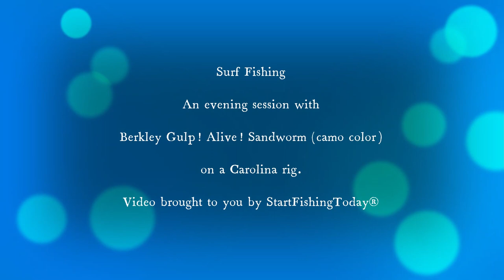After 100s of casts, BARRED SURF PERCH bite the sandworm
Unsuccessfully surf fished this morning. BUT, all was not lost. I did come across 2 HUGE holes that were unfishable in the morning during low tide, but should hold fish at higher tide.